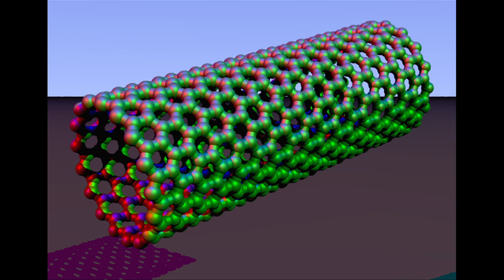Stanford Scientists Create All-Carbon Solar Cell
October 29, 2012 - Stanford Professor Zhenan Bao and her colleagues have developed the first solar cell made entirely of carbon, a promising alternative to the expensive materials used in photovoltaic devices today. Unlike rigid silicon solar panels that adorn many rooftops, Stanford's thin film prototype is made of carbon materials that can be coated from solution - a technique that has the potential to reduce manufacturing costs.